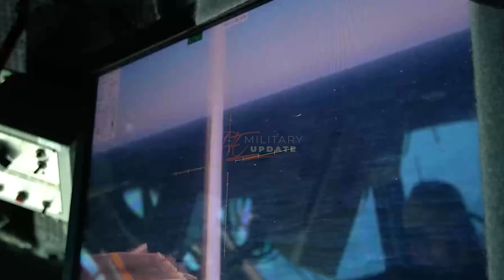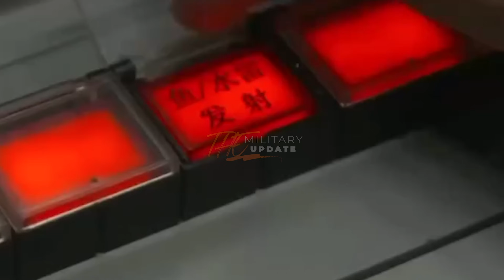US F-15 fighter jets fly over Paracel Island in south china sea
two U.S. F-15 Eagles flying alongside two Philippines Air Force FA-50s, a Pacific Air Forces spokesperson told Air & Space Forces Magazine.